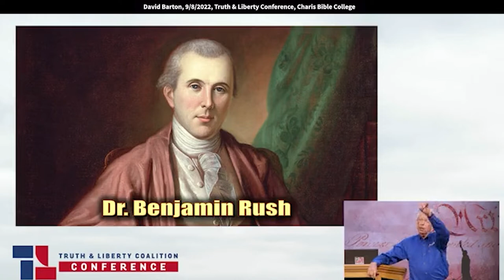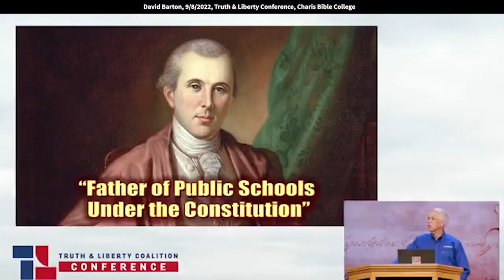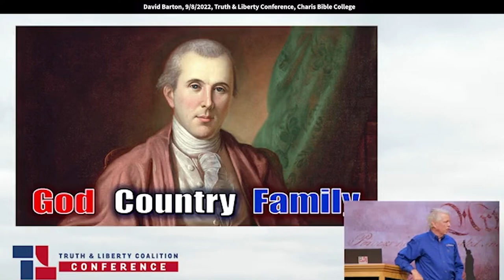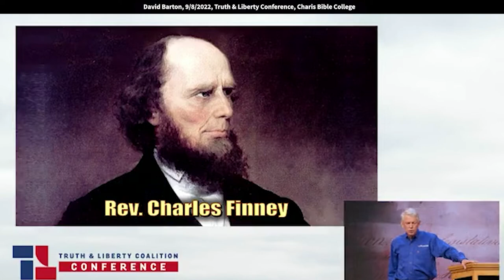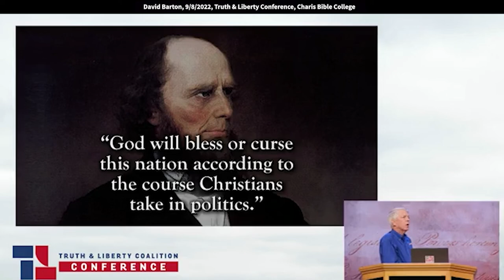David Barton: The Power of Grassroots Engagement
Barton speaks at Truth & Liberty Conference, Charis Bible College on 09/08/2022

And he said the same thing in Riceville, Iowa.
Riceville in the northern part of Iowa.
A farmer there in Riceville said,
"You're not going to do this in our schools.
I'm running for school board."
He did run for school board.
Turned out that on election day he got
busy on the farm and did not go vote.
And don't think that he had lost by one vote
because that's not the story.
The story is not a single person voted
in the school board election.
If he had voted for himself, he would be sitting
on the school board simply by voting for himself.
See, this is where change actually occurs at the local level.
That's the local focus that we have to have.
Benjamin Rush is a Founding Father,
one of the 250 Founding Fathers.
John Adams said, of all the 250 Founding Fathers, he said
Benjamin Rush is one of the three most notable.
Benjamin Rush.. John Adams, by the way
said it was George Washington, number one;
Ben Franklin number two;
Benjamin Rush, number three.
And Benjamin Rush, amazing.
He started the first Sunday school movement in America.
Started the Bible Society in America.
Started the first Abolitionist Society in America.
Trained the first women for academic education.
Trained the first black physicians.
Started five universities.
Signed the Declaration. Ratified the Constitution
Served in three different president's administrations.
He's called the Father of Public Schools under the Con.. just amazing.
We know nothing about him with our education day.
One of the chief people in American foundation,
we know nothing about him.
And significantly he's called the Father of Public Schools
under the Constitution because of the piece that he did in 1790.
In 1790 he said, "You know,
we used to be 13 different nations."
And we were. In America back in those early days,
colonial days, we didn't really like each other.
Even North and South Carolina
had border wars with each other.
They each had their own separate currency.
If you went from North Carolina to South Carolina,
you stopped at the border to exchange your currency.
We just didn't get along.
We were 13 nations. We were like Europe.
And now that we're a nation, Benjamin Rush says,
"What do we need to be teaching in our public schools
if we're going to be a unified nation rather than 13 independent nations?
If we're going to be one nation?"
And he said, real simple.
He said the number one purpose of public education
in America is to teach students to love and serve God.
He said the number two purpose of public education
in America is to teach students to love and serve their country.
The number three purpose of public education
in America is to teach students to love and serve their family.
Now notice-- Notice the order that he has here.
The order that he has here..
Most Christians I know today would say, "No, no, no,
family should go next because family is so much more important."
He said, "No, you're absolutely wrong.
Country is higher than family."
Now why would that be?
Because he pointed out that
if you ever lose control of your country
it will become the great enemy of your family.
And that's exactly what we're finding now.
So many of the policies we're fighting in local school districts et cetera,
it's because we haven't been engaged, we haven't been involved,
we don't even know who serves because we've been too busy
taking care of our family and in the meantime
they're passing all these policies that are
killing our family, killing our culture.
And so as a result of that
this is where local elections have become really an emphasis
in the last 18 to 24 months.
I've never seen in America what I'm seeing
I'll take you to Virginia real quick.
That's one of the five states that has an off-year election.
They had their governor's election last November.
And what happened was Faith Wins, a group
that we worked very closely with,
I'm headed out today actually
for Faith Wins meetings for the rest of the week.
And Faith Wins went in and
we were able to identify 312 churches in Virginia.
None of them are megachurches. It's just all community churches.
Said, "Guys you've got an election coming up for governor
and you really got to do something different.
Your previous governor said he passed a law that says if a
child survives an abortion, it's okay to go ahead
and let that child die after it's born."
We're not going to say, but after it's born.
And by the way that led to the movement
we now see where the Governor of Maryland said,